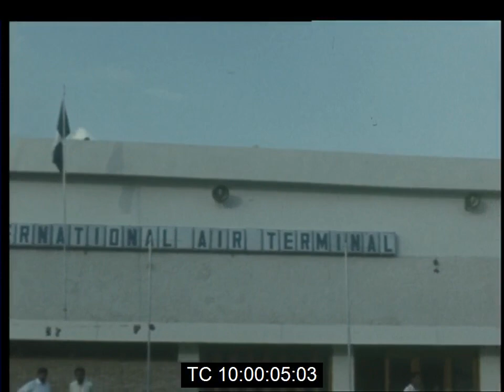General Yakubu Gowon Stop-Over Talks With Pakistani PM Ali Bhutto On Way to China | September 1974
Reuters Text:

"Nigerian General Yakubu Gowon stopped off in Pakistan ... for brief talks with Prime Minister Zulfikar Ali Bhutto.

General Gowon was on his way to Peking for an eight day state visit to The People's Republic of China.

During Sunday's breakfast time meeting the Nigerian and Pakistan leaders discussed the situation on the Indian sub-continent and the impact of the world energy crisis."